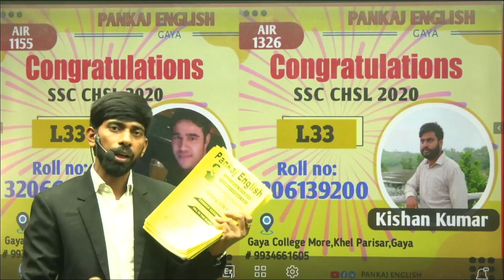Pankaj English के बेहतरीन students|Excellent Performance|By Pankaj Sir